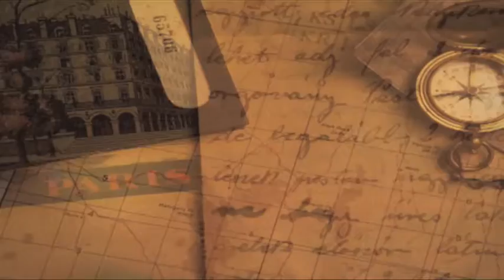Pase de Abordar TV Cápsula Turística de los Tacos del 57 en el corazón de Querétaro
Pase de Abordar es un canal de TV para difundir los sitios turístico, históricos y culturales de México y el Mundo.
!Acompáñanos a esta fascinante aventura!